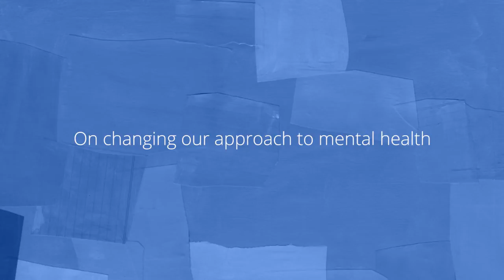Patrick Kennedy | Google Impact Challenge: Disabilities | ADA 25th Anniversary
To learn more about the history of the ADA and the disability rights movement, visit g.co/ADA